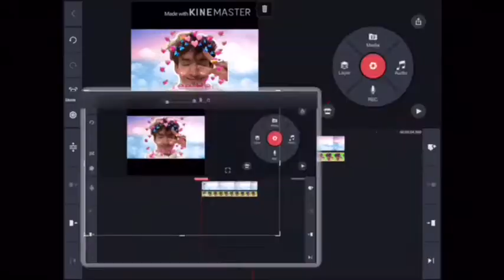I edited a photo of Albert/Flamingo-